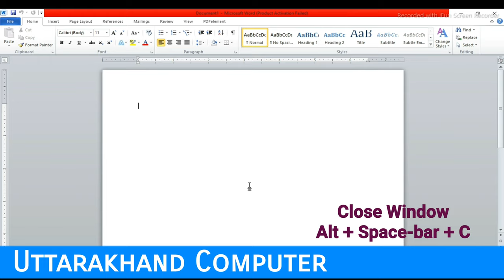How To Maximize, Minimize, Restore and Close any Window From Keyboard?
Become Keyboard Master With These Useful Computer Keyboard Shortcut Keys
Amazing Shortcuts You Aren't Using
Become Keyboard Expert With Useful Computer Keyboard Shortcut Keys
Shortcut key for Minimize and Maximize All Open Windows from Desktop
Master Trick of Keyboard
What is the shortcut keys of minimize the window
what is the shortcut keys of maximize the window
what is the shortcut keys of restore the window